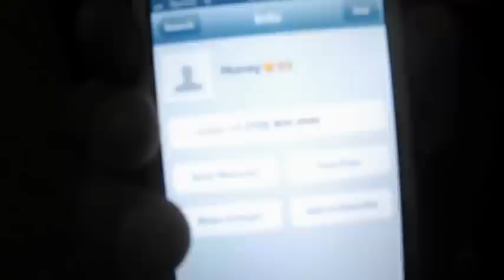HONEY COCAINE MALE JUMP OFF !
MAN FROM D.C.ADDRESS HONEY COCAINE